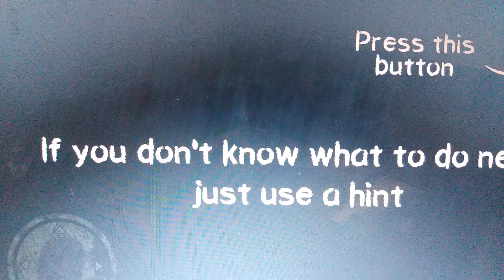(death Park) this game is crazy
in this game you have to run around a park  and  solve puzzles while a evil clown chases you